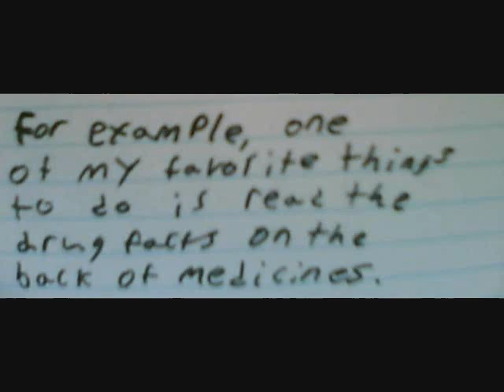I was tagged~! :D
Hey! So, i got tagged by cutedogs88 ^_^
If you cant read the words and junk, i apologize, because i naturally have bad hand writing  T_T
And i apologize for the bad spelling and/or grammer ^.^;;
ALSO if you cant read the People who got tagged, heres t3h list :3

XRoihuX
Pinay5445
Sasuke72993
Markcrilley
Diinosgomoo
Unwanteddestiny
Ninjagal1234
Froggyhuggs
YOU GOT POKED! xD
LIST OF SONGS I USED,IN ORDER.
1. Caramelldansen - Caramell
2. Miroku's theme - Inuyasha OST
3. The sunlit Earth - Shadow of the Colossus OST
4. Shippo's theme - Inuyasha OST
5. tada nakikitakunaruno - Fruits basket OST
6. Girlfriend (Japanese) - Avril Lavigne
7. CaramellDansen (cont.) - Caramell
8. Sakura kiss - Chieko Kawabe